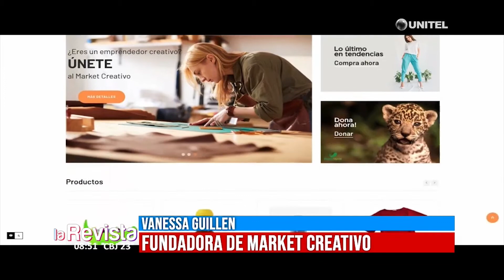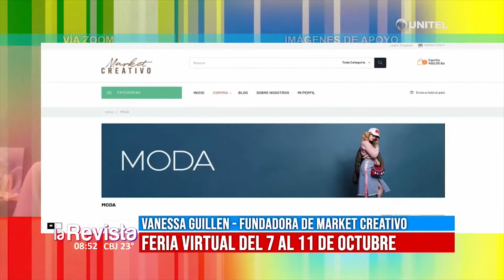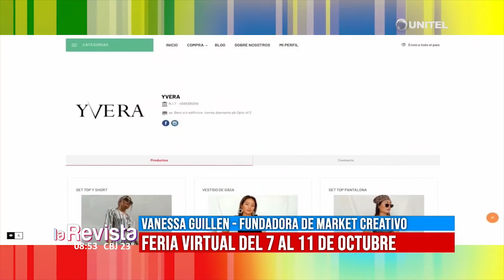Market Creativo realiza una feria virtual del 7 al 11 de octubre